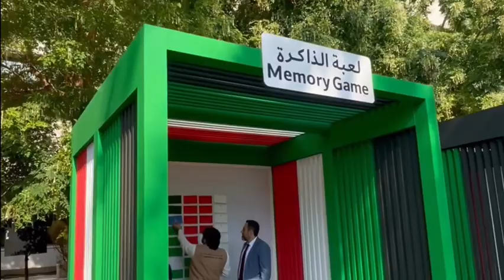DEWA 51ST NATIONAL DAY EVENT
Moments from the 51st National Day celebrations at DEWA.

The event was attended by His Excellency Saeed Mohammed Al Tayer, MD & CEO of DEWA, Executive Vice Presidents, Vice Presidents and DEWA staff featuring patriotic and heritage activities.

Location: Dewa Headquarters